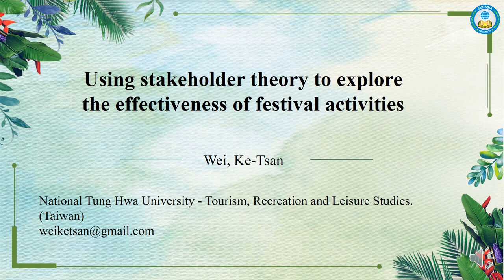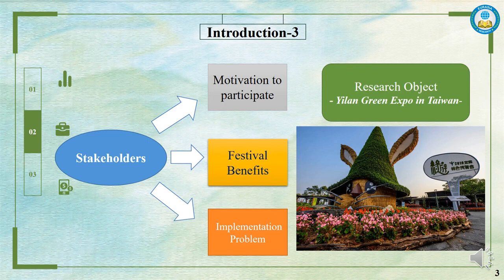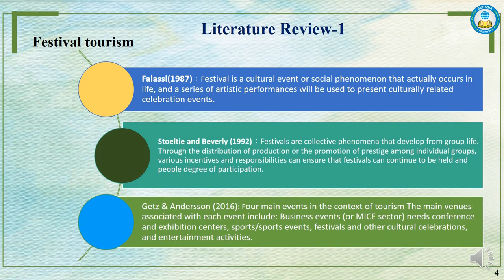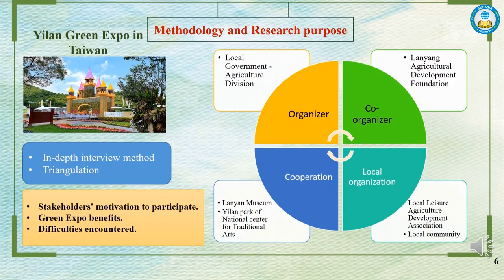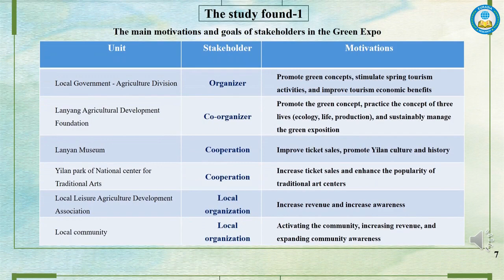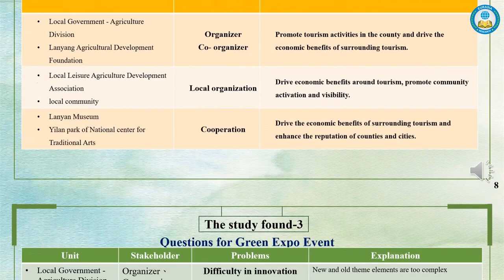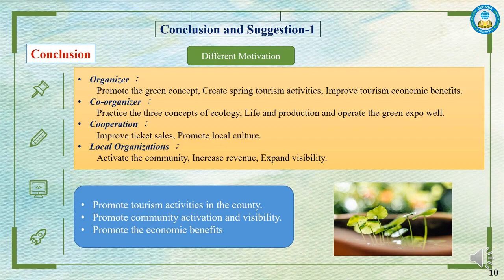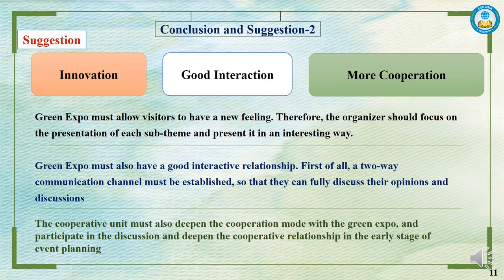Using Stakeholder Theory to Explore the Effectiveness of Festival Activities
Ke-Tsan Wei
Tourism, Recreation and Leisure Studies, National Tung Hwa University, Hualien, Taiwan